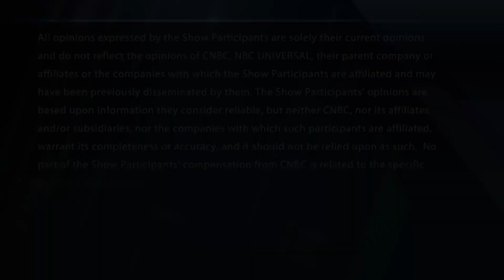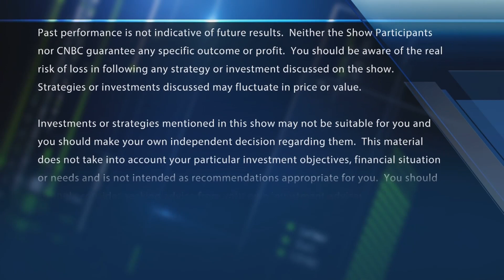Final Trades: ZTS, MSFT, and more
The "Fast Money" traders share their final trades of the day including ZTS, MSFT, and more